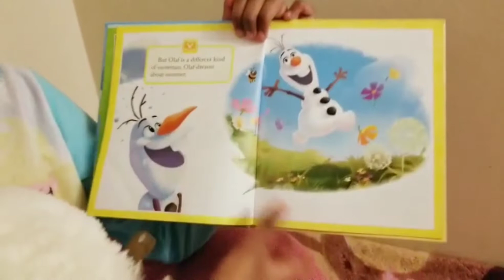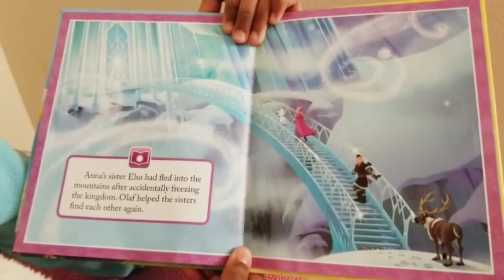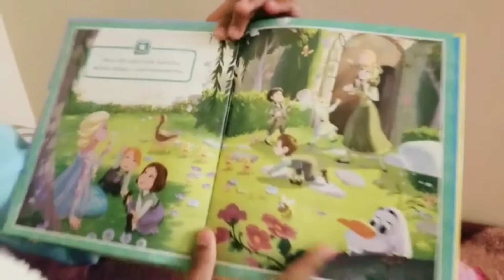Bedtime stories by Aditi: Olaf's dream | झोपताना सांगायच्या गोष्टी